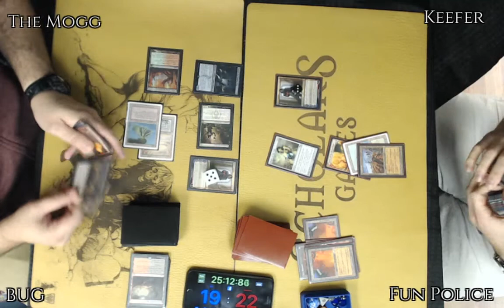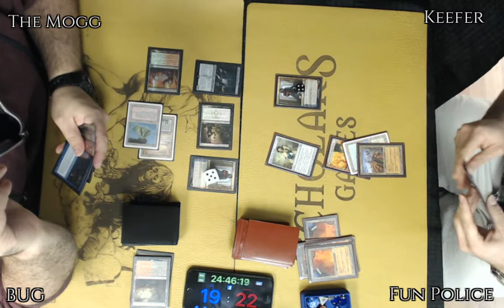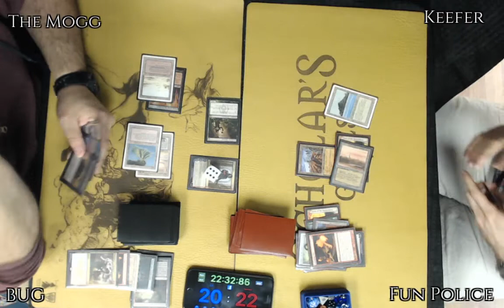Brainstorm MTG | Legacy Magic: the Gathering | Grixis VS Fun Police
Live from Scholars Games in Brockton, MA

Weekly Legacy Every Week!
7:30 PM | 4 rounds
Scholars Game
244 Liberty St
Brockton MA

Leather Playmats and Heirloom Quality Wood Deck Boxes by Wyrmwood – See their wares